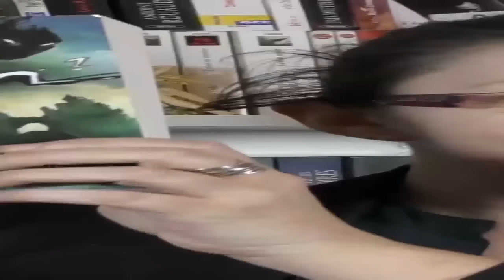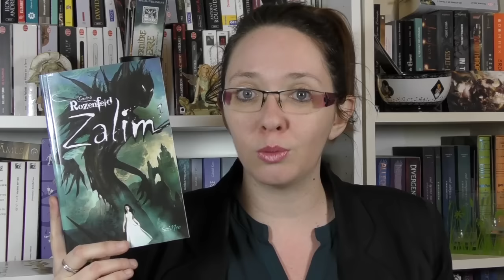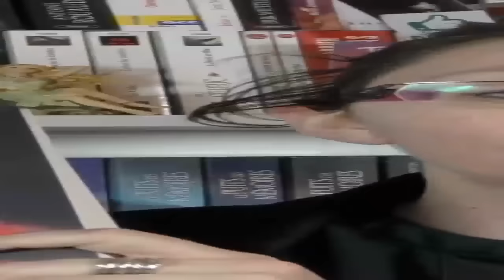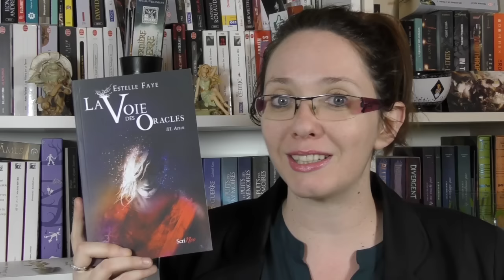PileALire : FANTASY ET ROMANCE 📘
Hello! Que vais je bien pouvoir lire en Février? Les réponses sont dans cette vidéo PileALire ;)

★ Me contacter

A bientôt!
Hélène